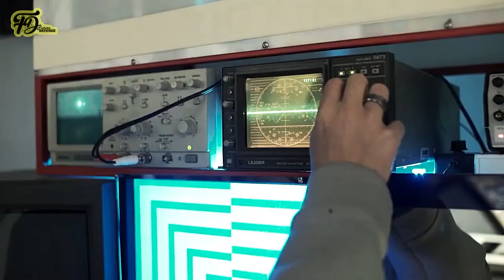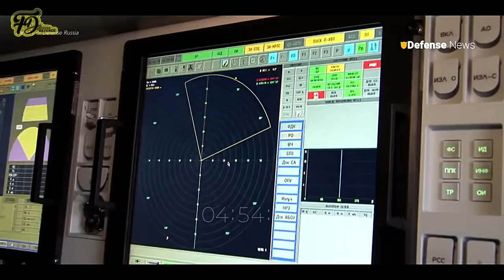Türkey is build this new air defense system to defeat Russia's Pantsir air defense system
Aselsan's Gürz hybrid air defense system entered serial production in 2024, positioning itself as a potential alternative to the Russian Pantsir-S1. The Turkish system was first presented at international exhibitions such as the World Defense Show 2024 in Saudi Arabia and SAHA 2024 in Türkiye.

The Gürz 150 is designed as a multi-effector air and missile defense system capable of autonomous operation, threat evaluation, and weapon assignment through its fire control algorithm, integrating advancements that may offer advantages over existing systems like the Pantsir-S1

The Gürz 150 integrates hard-kill and soft-kill capabilities for point defense, including a 35mm automatic cannon capable of firing air-bursting munitions and land-based variants of the Gökdoğan and Bozdoğan air-to-air missiles.

The system features onboard target acquisition and engagement radars. The final configuration is expected to incorporate additional defensive measures, such as RF jamming, AESA search and fire control radars, the Kangal jammer, and the Gökberk laser weapon. The system's weapon subsystems include a 35mm air defense gun, four Very Short Range Air Defense missiles, four Short Range Air Defense missiles, and a machine gun for self-defense.

The Gürz 150 is capable of engaging a range of aerial threats, including Uavs, helicopters, fixed-wing aircraft, and supersonic missiles. The system’s sensor suite includes an Aesa radar, I F F capability, an integrated tracking platform, and an electro-optical targeting suite for target detection and engagement. It is designed to counter Uavs of various classes, swarm attacks, air-to-ground missiles, and cruise missiles. The modular structure supports the addition of new features and capabilities.

Mounted on an 8x8 wheeled tactical vehicle, the Gürz 150 is designed for mobility and rapid deployment. It supports fire-on-the-move functionality. The system can operate independently or as part of a squadron, with one unit acting as the squadron master for coordinated engagements. Its fast reaction time and ability to engage multiple targets simultaneously contribute to its operational effectiveness. The system also includes a soft-kill capability using the Kangal electronic warfare system for electromagnetic jamming and spoofing.

The Pantsir-S1, developed by Russia, is a short to medium-range air defense system that combines automatic anti-aircraft guns and surface-to-air missiles. It is mounted on a wheeled or tracked chassis and uses dual-band radar for target acquisition and guidance. It is capable of engaging aerial threats, including aircraft, helicopters, UAVs, and precision munitions. The system's engagement range extends up to 20 km, with a maximum altitude of 15 km.

The Pantsir-S1 is equipped with twelve 57E6 surface-to-air missiles and two twin-barrel 30mm 2A38M automatic cannons. Its fire control system includes an electro-optical sensor and radar guidance, allowing for simultaneous tracking and engagement of multiple targets. Operational challenges have been reported in detecting and countering low-speed, small Uav threats, resulting in refinements to its radar and targeting systems. The system has been reported to have vulnerabilities in modern combat scenarios, with losses recorded in conflicts.

Compared to the Pantsir-S1, the Gürz 150 features a modular design with AESA radar and electronic warfare capabilities. While both systems provide point defense, the Gürz 150 employs a multi-layered approach that includes hard-kill and soft-kill measures, such as laser weapons and RF jammers. The modular structure of the Gürz 150 supports future upgrades, whereas the Pantsir-S1 has required continuous refinements to address operational limitations. Furthermore, the Gürz 150 is designed for autonomous operation, coordinated squadron use, and engagement of multiple threat types with various effectors